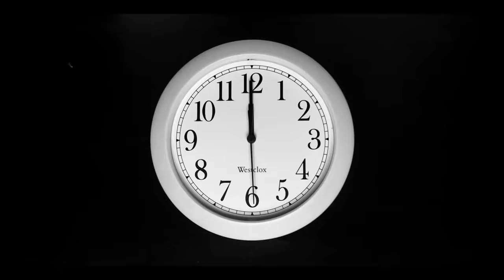Тушеная капуста, которой я покорила своего мужа! МОИ ХИТРОСТИ в приготовлении!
Привет, друзья! Приготовьте свои вкусовые рецепторы, ведь сегодня мы раскрываем перед вами кулинарный секрет, который перевернет представление о капусте! 🍽️🌟 Готовы узнать кулинарные тайны? Тогда начнем!😜
1 ст.л смальца(2 ст.л. подсолнечного масла )
1 луковица
1 морковь
1 болгарский перчик
200-250 гр.фарша (подойдет любой)
капуста (у меня половина )
1 помидор
500 мл .томатного морса(томатный сок ,томатный соус)
2 ст.л. ПАНИРОВАЧНЫХ СУХАРЕЙ
1 ч.л. сахара
1 лавровый лист
Любите и будьте любимы !Всех земных благ!